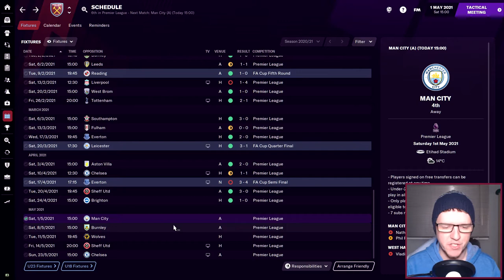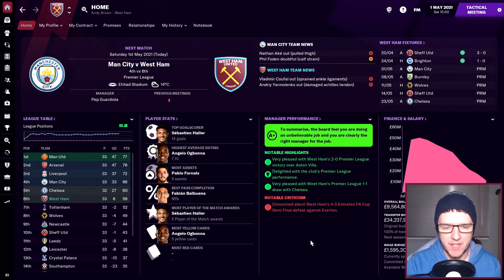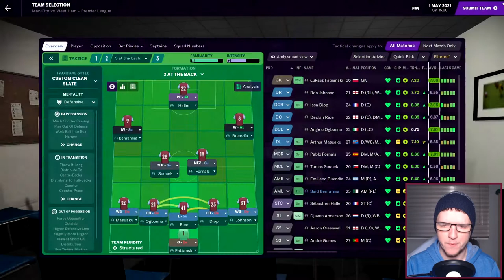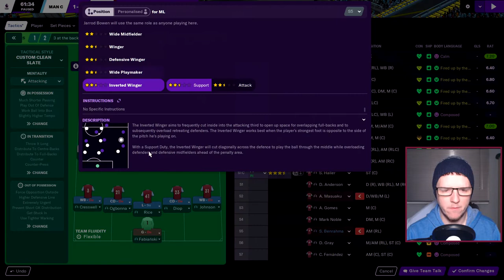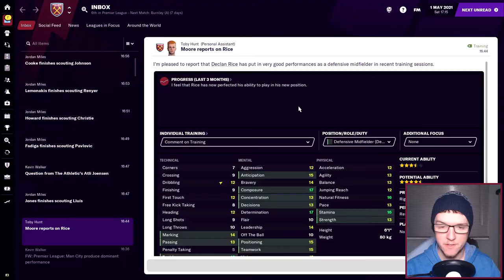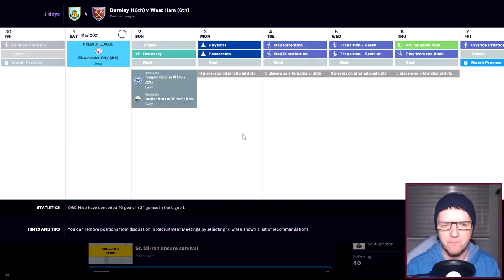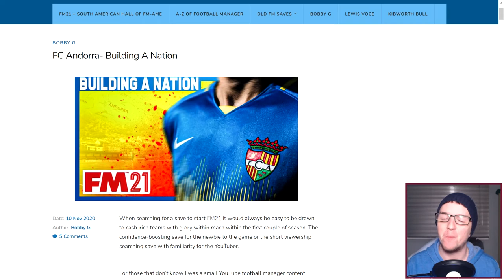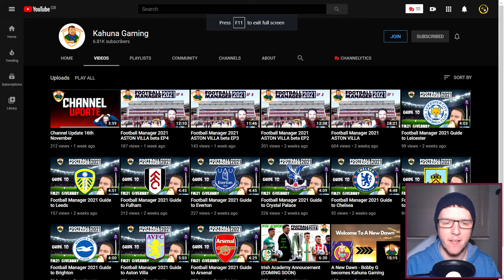Europa League Push | HAMMER TIME | WEST HAM UNITED | Part 11 | Football Manager 2021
With five games to go we are well on our way to securing European football for the 2021-22 season. But we face an impossible task at the Etihad.

This week's FeaturedThursday creator is Kahuna Gaming, who has taken over the reigns of Bobby G Gaming, as Bobby steps away from Youtube and into the blogging scene.